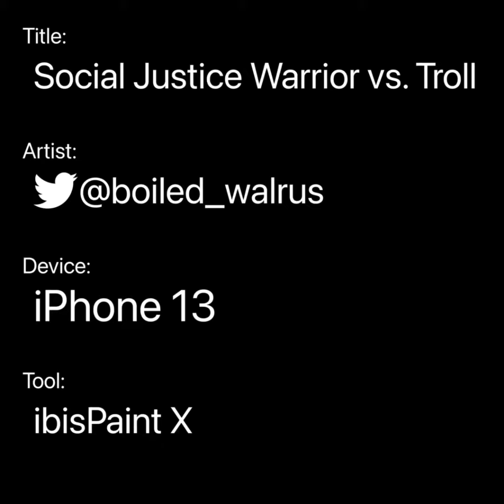Speed Drawing of Batman and The Joker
A drawing based on the ending of “The Killing Joke” in the style of the animated series